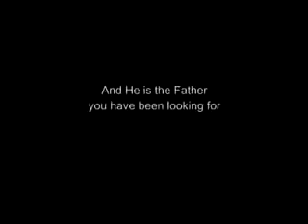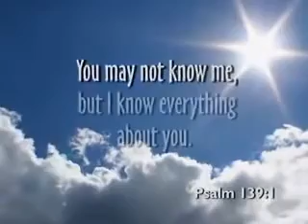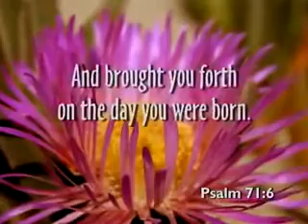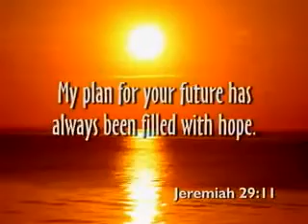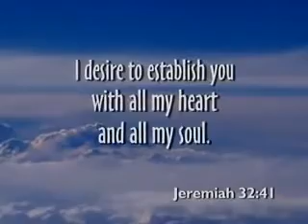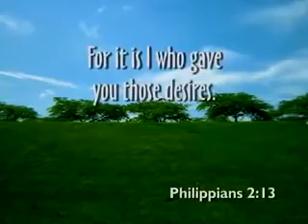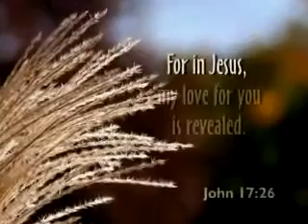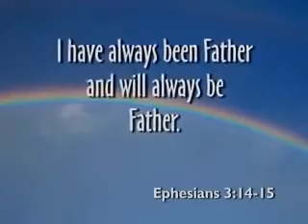Gods Love Letter To You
Here is a letter for you to leave with a Bible for the left behind:

Alternative link:
(blue link usually works best)